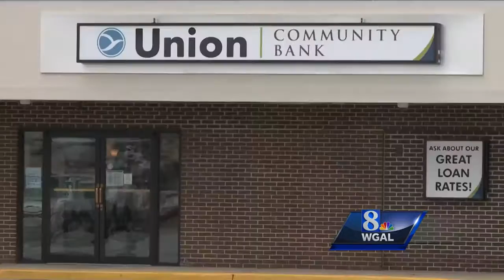Bank robber arrested thanks to man who unknowingly drove getaway car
bank robber